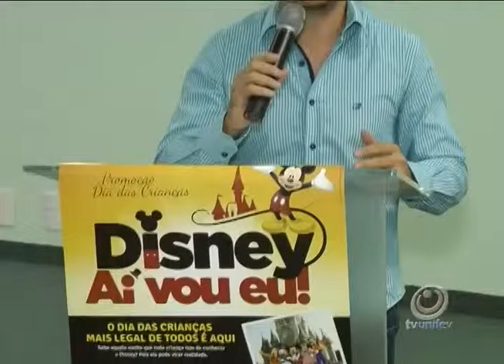ACV realiza entrega da promoção do Dia das Crianças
A Associação Comercial realizou a entrega da promoção do Dia das Crianças que neste ano teve como premiação uma viagem para a Disney com acompanhante